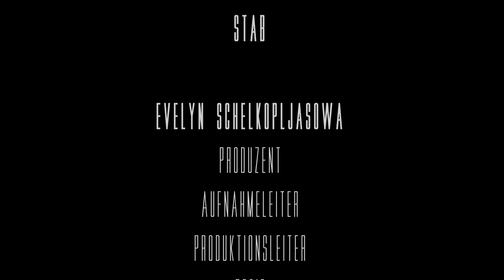Kurzfilm "Sprachlos" (Inszenierung)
Kurzfilm "Sprachlos", eine Inszenierung von Evelyn Schelkopljasowa
mit
Kai Hochhäusler - Andi
Daniel Pohlen - Benedikt
Lana Soreni - Kamera / Licht
Jule Kindler - Ton / Maske
Melanie Topalis - Regieassistenz / Catering
Jan Tiedemann - Setassistenz / DIT
Janine Reichstein - Klappe

Drehbuch von Jannik Pape